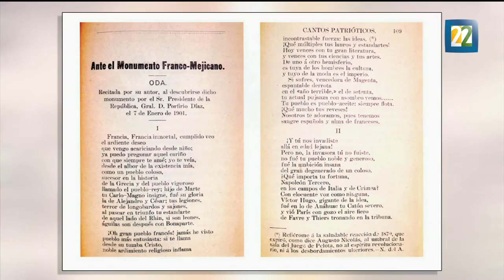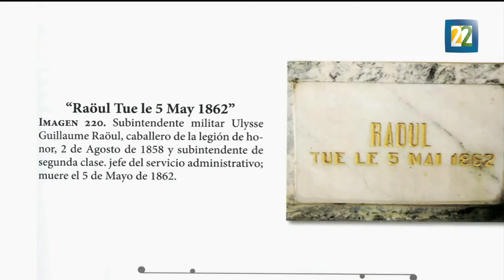Un recorrido histórico y estético del Panteón Francés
Construido como un símbolo de la reconciliación entre dos naciones que estuvieron en guerra, el Panteón Francés en Puebla forma una amalgama de historia y arte. Resultado de una exhaustiva investigación, Aldo Rivero y Rafael Barquero, publican un recorrido tanto histórico como estético de este lugar. Por Mario Velázquez